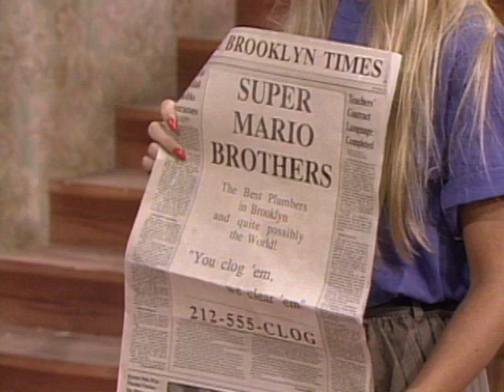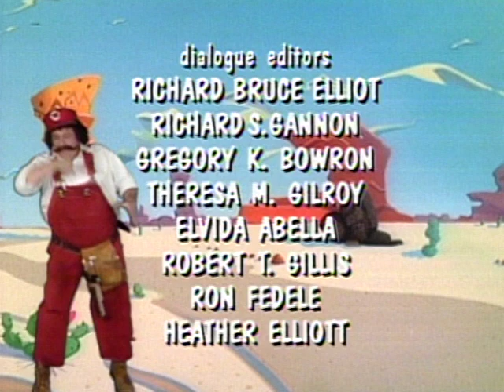Super Mario Brothers Super Show Ep 1: The Bird! The Bird! |WildBrain - Cartoon Super Heroes